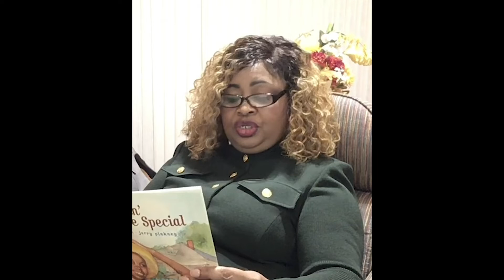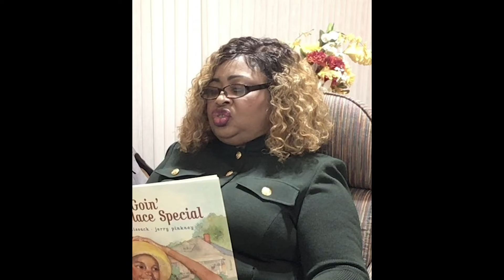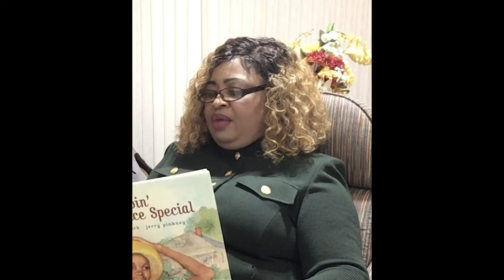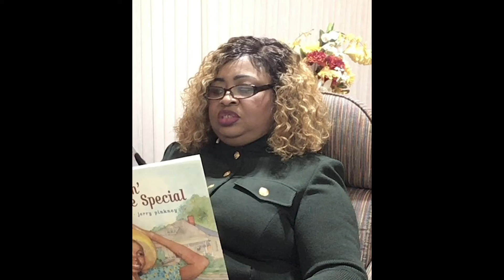Eagles Read featuring NCCU First Lady Juanita Akinleye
During these uncertain times, many children miss out on "Story time" and need to see faces and voices while experiencing the joy of reading.

Join North Carolina Central University's First Lady Mrs. Juanita Akinleye along with the Office of Community Engagement and Service and America Reads Program for the launch of Eagles Read's first children's storytime video. Mrs. Akinleye will share "Goin' Someplace Special," written by Patricia McKissack and illustrated by Jerry Pinkney.